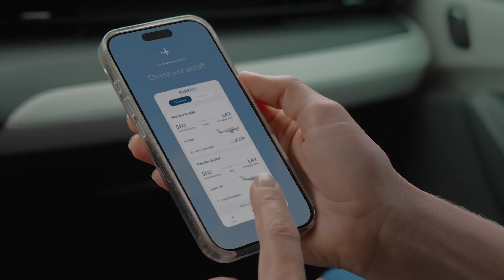Electra x Surf Air Mobility on Direct Aviation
Partnerships help turn bold ideas into real opportunities. Electra’s EL9 Ultra Short aircraft has the potential to leverage Surf Air Mobility’s operations and software platform to bring the aircraft technology to market at scale.